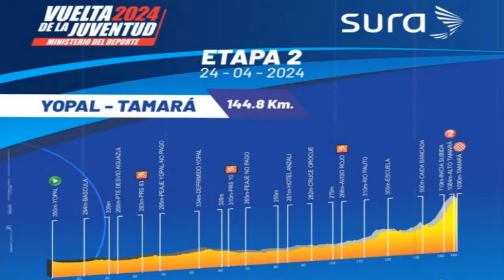Vuelta Juventud etapa1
Brandon se acercó pero Jeferson sigue líder